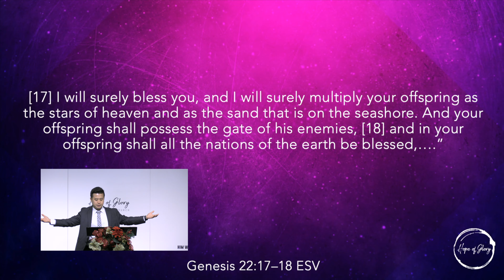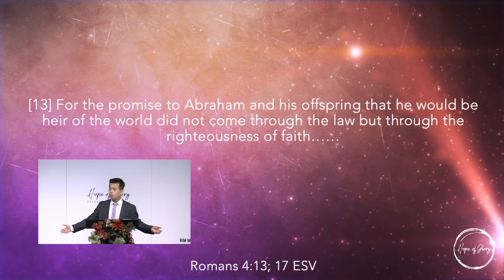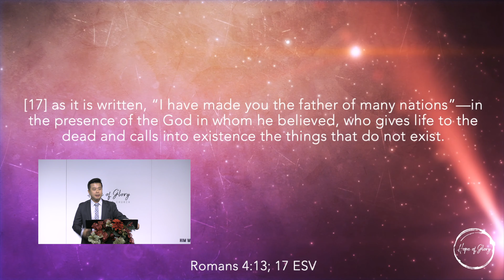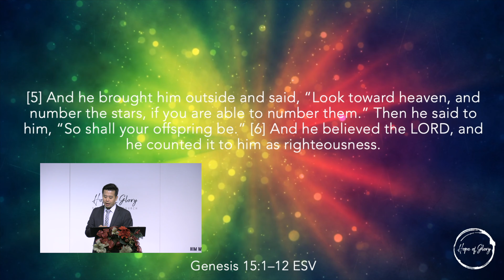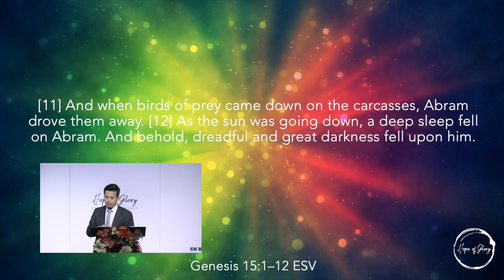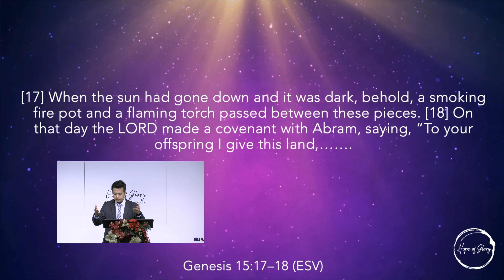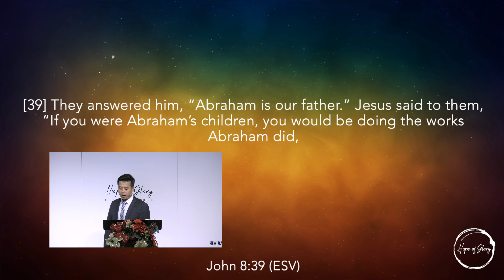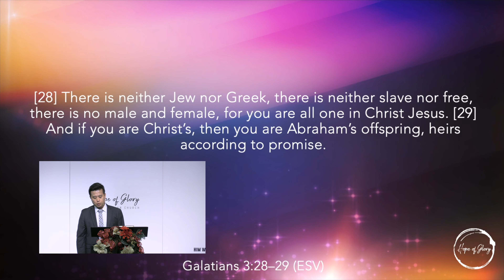FATHER ABRAHAM HAS MANY SONS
Galatians 3:6-18
Galatians Series #7